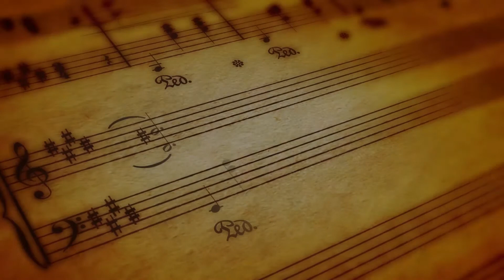Valček naš je kralj - 11. oddaja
Valček naš je kralj z voditeljico Barbaro Imeprl, 11. oddaja